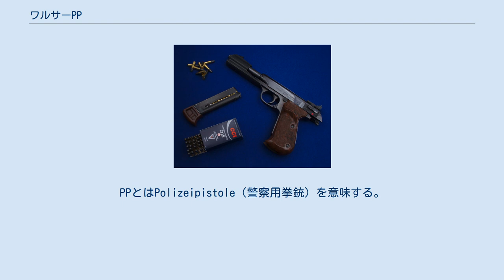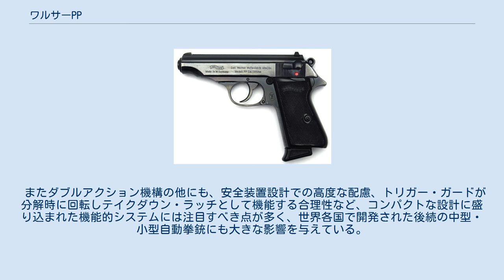ワルサーPP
#7.65mm銃
ワルサーPP（Walther PP）は、ドイツのカール・ワルサー社が1929年に発表したダブルアクション式自動拳銃である。
.22口径（5.6mm）、.32ACP口径（7.65mm）、.380ACP口径（9mm）の3種類がある。
PPとはPolizeipistole（警察用拳銃）を意味する。
 ワルサー社が発表した10番目の自動拳銃で、ダブルアクション式自動拳銃としては世界で初めて商業的成功を収めた製品ともされている。
 PPは各国の警察用として、また民間で銃の所持が許可されている国ではセルフディフェンス（自己防衛）用として使用されている。
 軍用大型拳銃のP38は、PPのトリガー機構が転用されている。
 ワルサー社が自動拳銃の開発に乗り出したのは1908年のことだった。
初期の製品はモデル1のように単純な名称のみ与えられていたが、モデル9に次ぐ10番目の製品として開発されたのがワルサーPPである。
当時、各国の法執行機関では安全性などを重視してダブルアクション式の回転式拳銃が広く配備されていた。
ワルサー社ではこれを受け、ダブルアクションを組み込んだ警察用自動拳銃の設計を行ったのである。
 1929年に特許が取得され、1930年から販売が始まった。
最初に発売されたのは7.65mmオート弾および9mmショート弾仕様のモデルだった。
1930年代初頭には.22口径弾や6.35mm弾仕様のモデルも発表されたが、普及はしなかった。
 ダブルアクションという珍しい特徴が評価され、発売後間もなくして欧州各国の警察組織が採用した。
また、ナチス・ドイツの時代には、国家社会主義ドイツ労働者党が有する準軍事組織（SA、SSなど）、警察組織、そしてドイツ国防軍によって制式拳銃として採用された 1931年に発表されたワルサーPPKは、プロイセン州警察からの要請を元に設計された。
元々はショルダーホルスターを用いて拳銃を携行する私服警官向けのコンパクトなモデルと位置づけられていた。
 PPシリーズの生産は第二次世界大戦中も続けられたが、戦況が悪化した1943年から敗戦を迎える1945年頃までに製造されたものはそれ以前の製造分よりも品質が劣っていた。
 敗戦後、赤軍が進駐したドイツ東部から西部へと脱出したフリッツ・ワルサーは、ウルムにてワルサー社の再建に着手した。
1952年、ワルサーは再建資金を確保するべくフランスのマニューリン（Manurhin）に接触し、PPシリーズの製造許可を与えた。
マニューリンとの契約は1986年に失効した。
 ドイツ民主共和国（東ドイツ）では、かつてワルサー社の工場があったツェラ＝メーリスにて接収したPPシリーズを主にドイツ人民警察へと配備していたほか、後にワルサー社の許可を得ないままPPシリーズの生産を再開した。
P1001-0なる名称でコピー生産を行い、1970年代後半頃まで使用されていた。
 開発以来80年以上を経過した古典的拳銃であるが、使用弾丸規格が市場の主流規格であることや、21世紀初頭でも通用する安全機構を備えた高い設計完成度によって市場での商品性を保っており、姉妹モデルであるワルサーPPKと共に、現在でも生産が継続されている。
 またダブルアクション機構の他にも、安全装置設計での高度な配慮、トリガー・ガードが分解時に回転しテイクダウン・ラッチとして機能する合理性など、コンパクトな設計に盛り込まれた機能的システムには注目すべき点が多く、世界各国で開発された後続の中型・小型自動拳銃にも大きな影響を与えている。
 PPスポーツ 1930年代から様々な企業によって製造されてきたため、派生モデルや製造時期によるバリエーションの幅は広い。